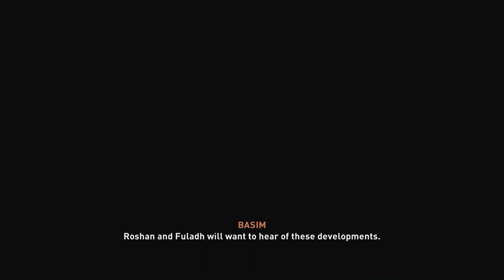You're Supposed To Be Dead - Assassin's Creed Mirage - Playthrough Part 2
My first impressions and review.

Assassin's Creed Mirage is an action-adventure game developed by Ubisoft Bordeaux and published by Ubisoft. The game is the thirteenth major installment in the Assassin's Creed series and the successor to 2020's Assassin's Creed Valhalla. It was released on October 5, 2023 for PlayStation 4, PlayStation 5, Windows, Xbox One, and Xbox Series X/S. It is also scheduled for release for iOS on iPhone 15 Pro models in early 2024.

Mirage is principally set in 9th-century Baghdad during the anarchy at Samarra, and follows Basim Ibn Ishaq (a character first introduced in Valhalla) and his transition from street thief to fully-fledged member of the Assassin Brotherhood, who fight for peace and liberty, against the Templar Order,[b] who desire peace through control. The game has been described as a return to the series' roots, with a bigger focus on linear storytelling and stealth gameplay than more recent installments, which primarily focused on role-playing elements.